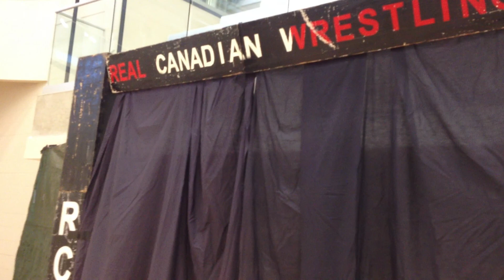Real Canadian Wrestling Blackfalds, AB June 9, 2017 pt.1 Next Shows- June 15-18, 2017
Former WWE Superstar Virgil set to debut this week for RCW's Alberta Tour.

Results: Collision Course, blackfalds Ab June 9th 2017
Danno burns vs Nite
Big jesse Youngblood vs Cameron Stevens
Zack Mercury vs Kurt Simmons-social media title
Michael Richard Blais vs Heavy metal
MRB, Cameron Stevens, Kurt Simmons and nite vs Heavy metal, big jesse Youngblood, Danno burns and Zack Mercury in a 8 man elimination tag match